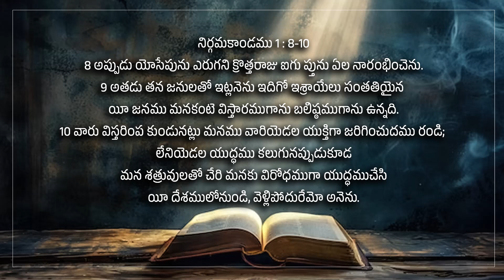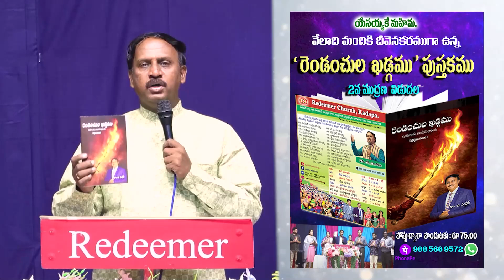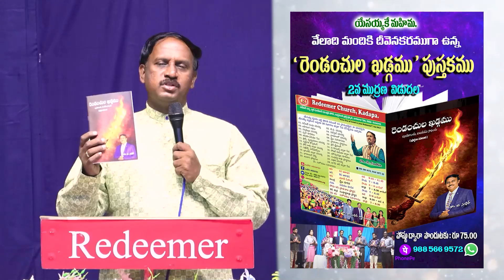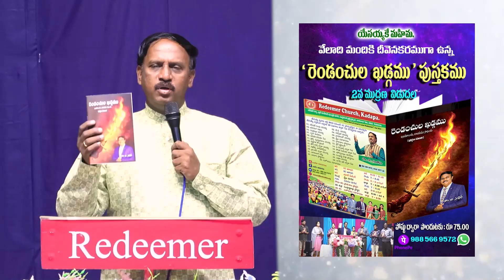Dr B.Sudhir 12 10 24